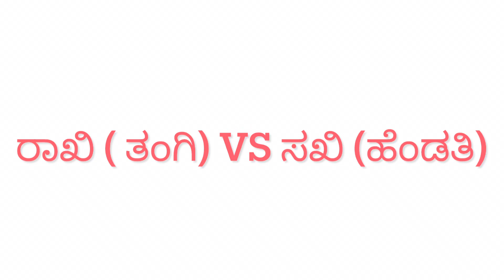Funny skit wife Vs sister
This is a skit prepared spontaneously. All the characters in this skit are purely re created for fun